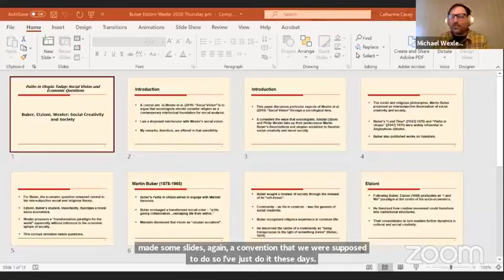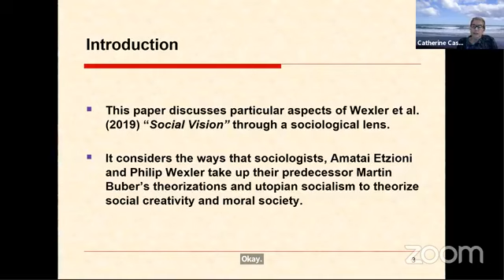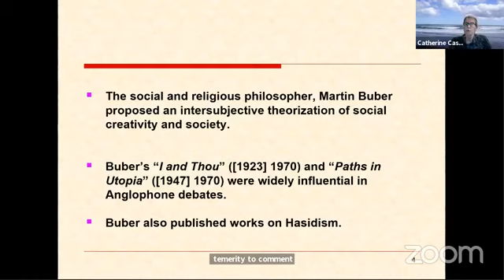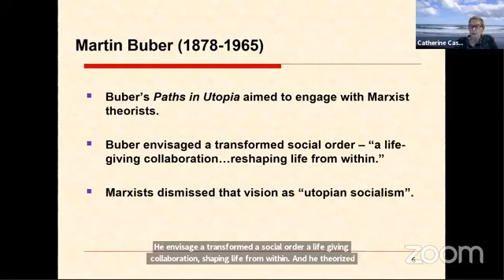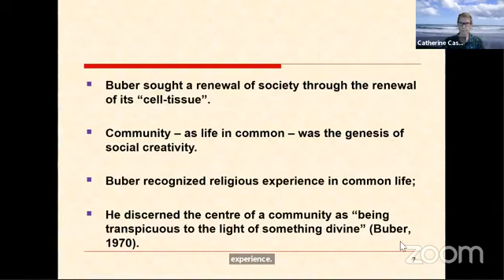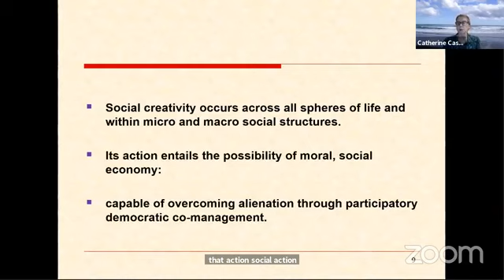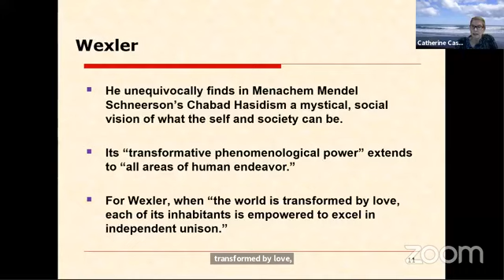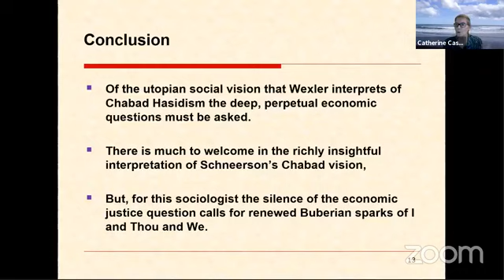Paths to Utopia: Social Vision and Economic Questions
A discussion between Catherine Casey and Heinz Sünker, moderated by Michael Wexler and hosted on January 28th, 2021.

In September 2020, the first Social Vision Conference was held. The groundbreaking event brought together an interdisciplinary group of world-renowned scholars to reflect on and discuss the far-reaching implications of topics contained within the book. This conference explored themes such as “Spirituality and Modern Life,” “Spiritual Environmentalism,” and “Religion as Therapeutic to the Modern World." At the conclusion of the three-day symposium, it became clear that the conversation was far from over. Thus, the ongoing Social Vision Conferences were born. The “Envisioning the Future Conference” continued to explore what Jewish spiritual/mystical teachings can offer as components of a future society. This second conference included not only academics but expansive voices from the worlds of activism and religiosity. Each day was organized around a theme, positioning not only individual panelists but the panels themselves, to function in dialogue with one another.